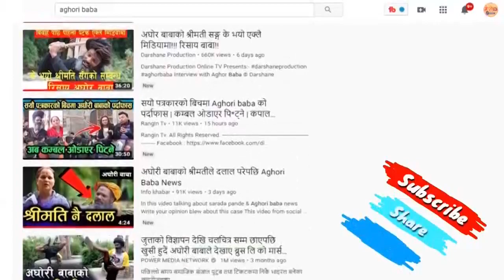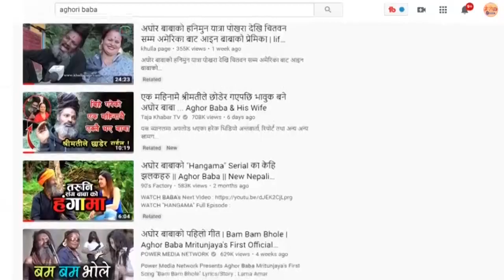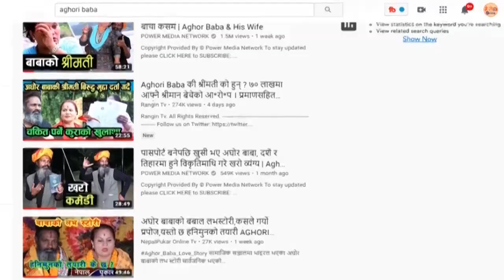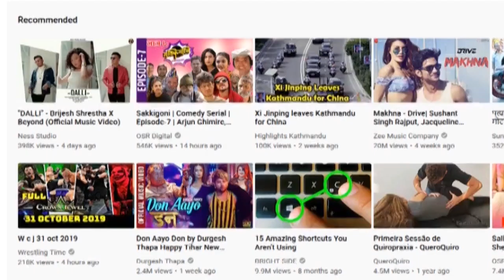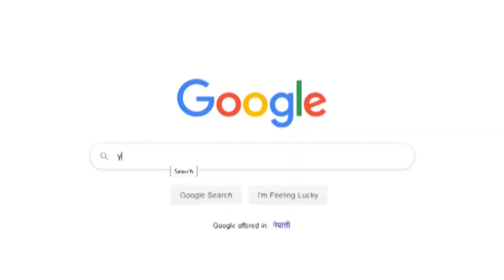अघोरी बाबा कि श्रीमति फरार | अघोरी यक्लै बर्बराउदै | aghori latest news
Host:- DIPENDRA
REPORT:
Edit:- DIENDRA SHAHI

Copying or reproducing any part of this video (audio and visual) in any other channels, without prior permission is strictly prohibited.
Embedding to the websites is permitted.